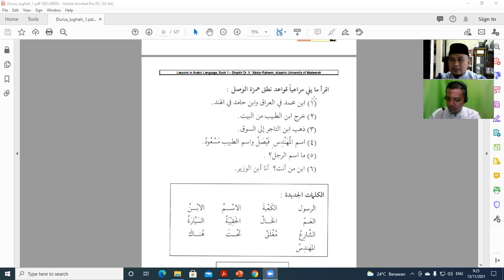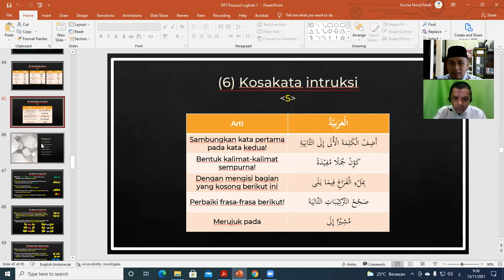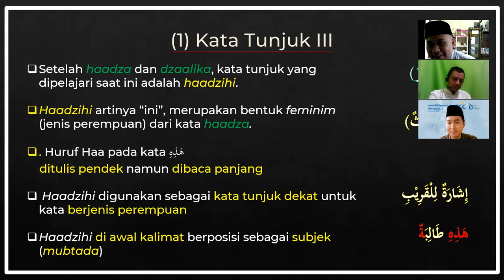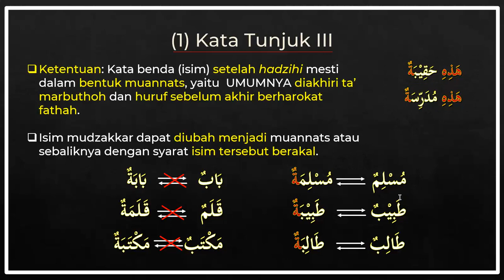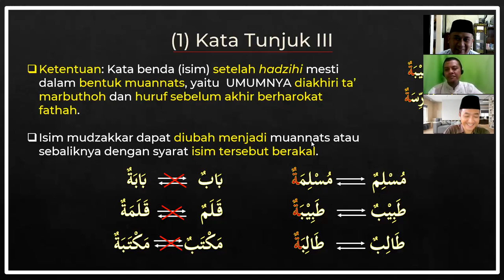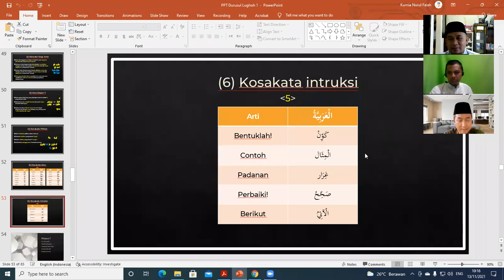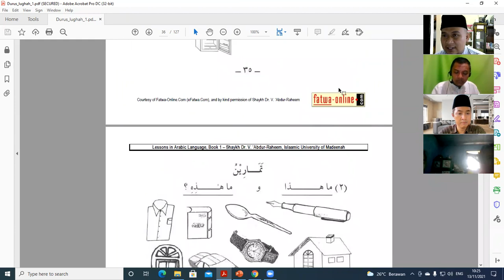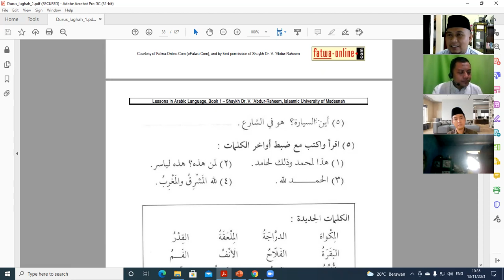Kelas Ikhwan 09.00 / 13 nov 2021